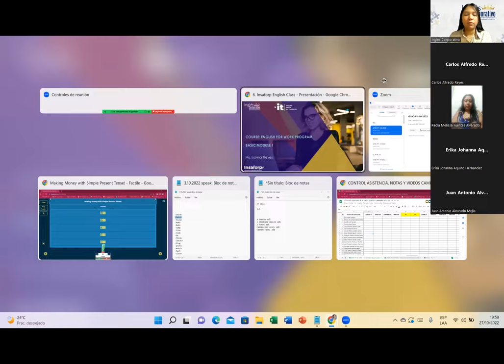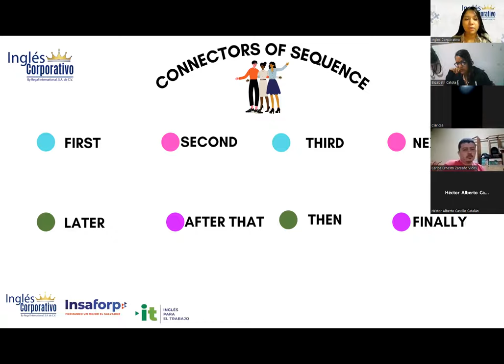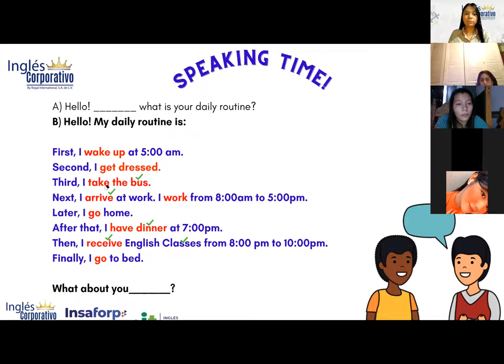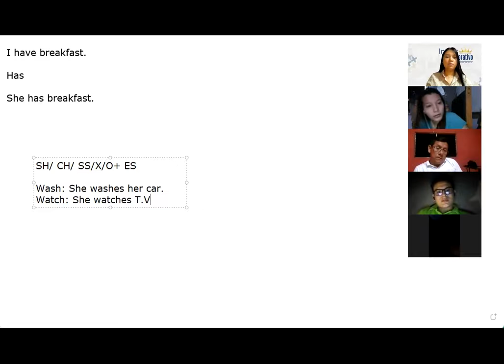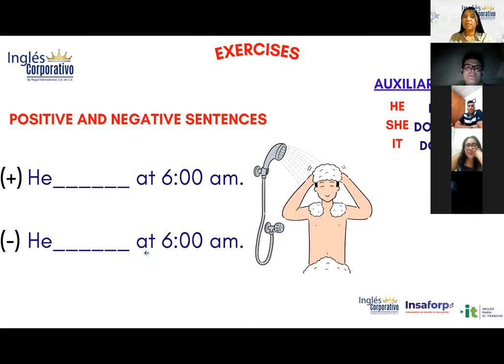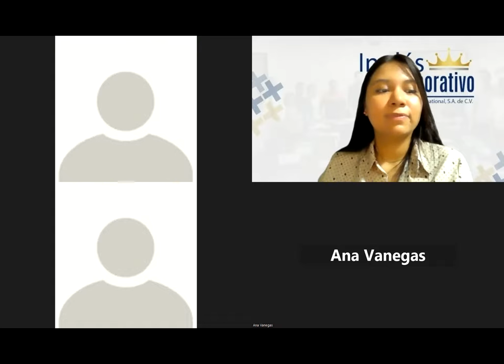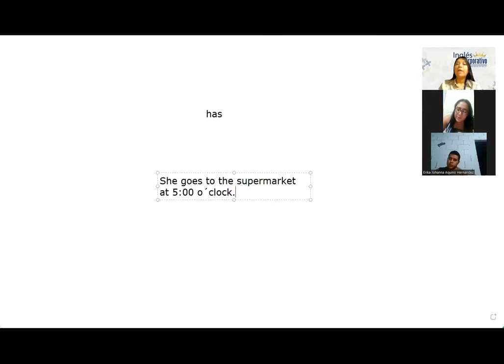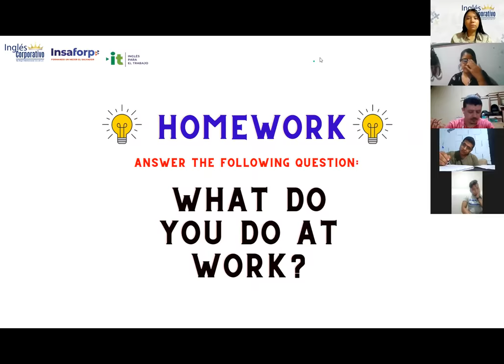Inglés Corporativo-27/10/2022-Principiante 1-Simple present affirmative & Negative statements.